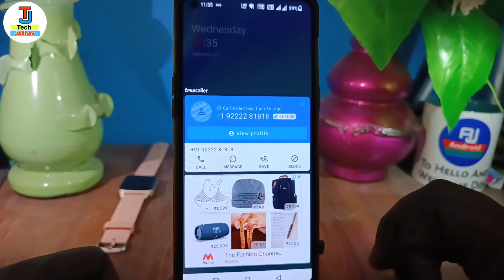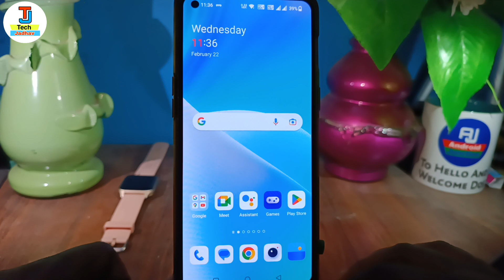Bank of Maharashtra balance check | bank of maharashtra ka balance kaise check karen 2023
in this video i have discussed about bank of maharashtra balance missed call check number 2023

TOPIC DISCUSSED 👇👇

bank of maharashtra balance check app
check bank balance of bank of maharashtra bank
bank of maharashtra balance check
bank of maharashtra balance check miss call
bank of maharashtra balance enquiry number